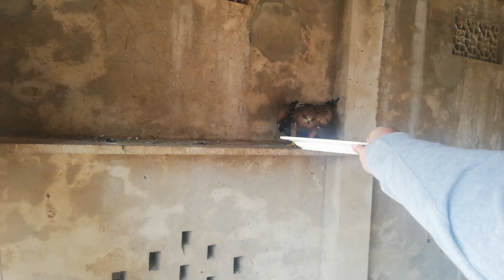Is Beychari Ko Kia Ho Gya ?? 😰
Learn how to take good care of your PETS.
AssalamuAlaikum
I hope you all are fine . In this you will Learn how to take good care of your PETS. Especially Chickens. I have different breeds of chicken on my setup. And after some time I will be buying more and more Pets for my setup. My aim is to keep entertaining you guys with my videos. I hope you will like my content.
Thankyou. :)